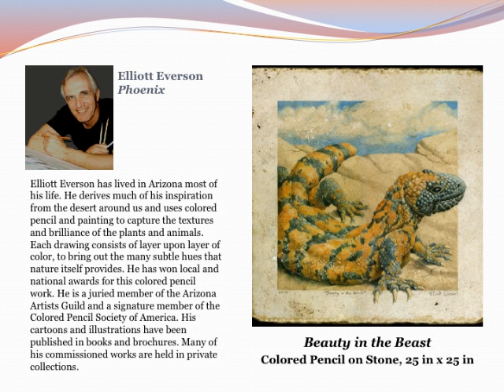AZ House of Representatives 2011/2012 Art Exhibit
Arizona Art Alliance art exhibit at the AZ House of Representatives